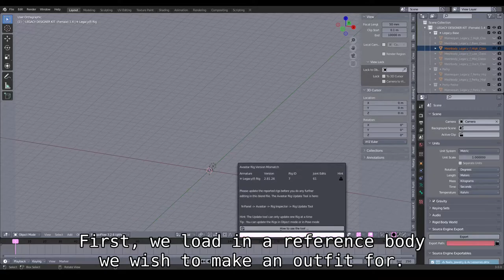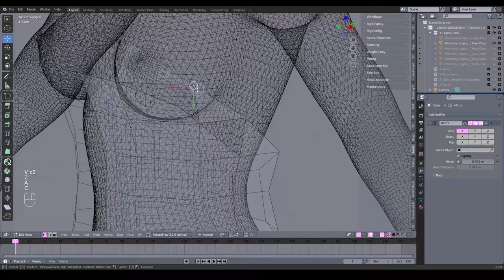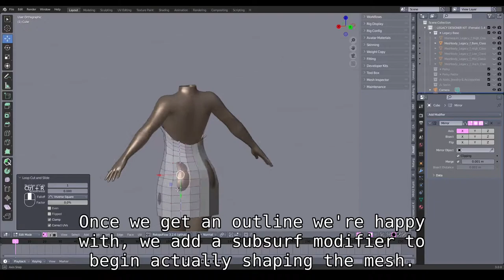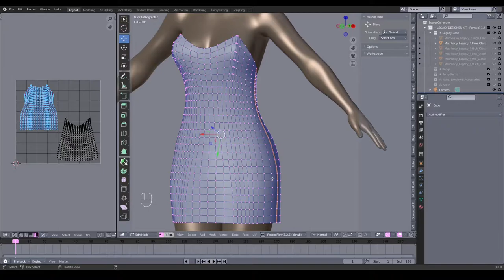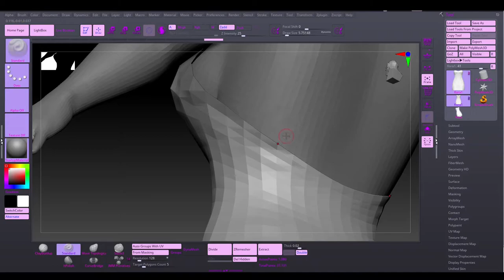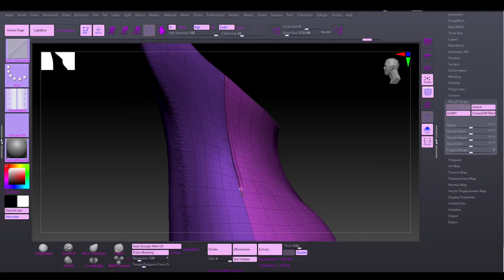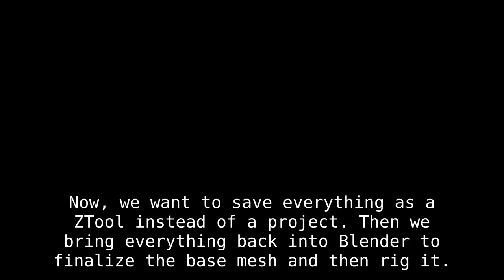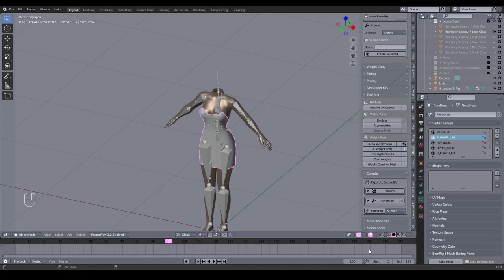My Workflow for Second Life Mesh Creation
Made this video for a friend, but I figured it'd work for all viewers.

Tools used:
Blender
ZBrush

Chapters:
00:00 Blocking out a base mesh in Blender
29:24 ZBrush Detailing
43:20 Map Baking
48:07 Final Detailing and Rigging